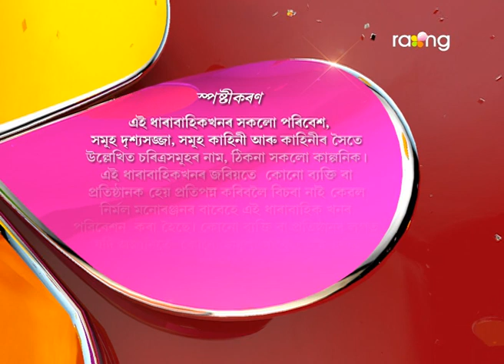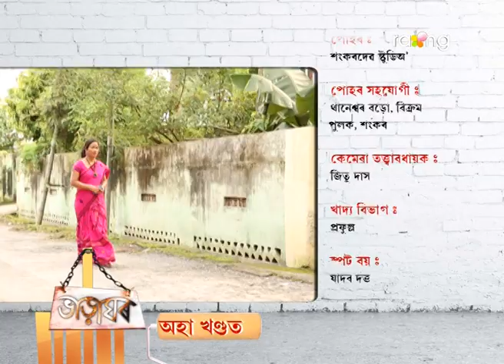Bharaghar - ভাড়াঘৰ | 19th Spt 2017 | Full Episode | No 672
বাবাই দিয়া বিধান মতে কাকতিয়ে বাৰু পানীত বুৰ মাৰি মাছ ধৰিব পাৰিবনে?